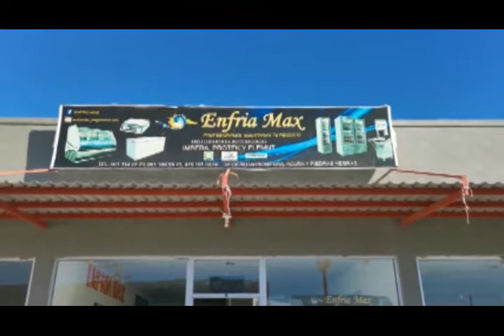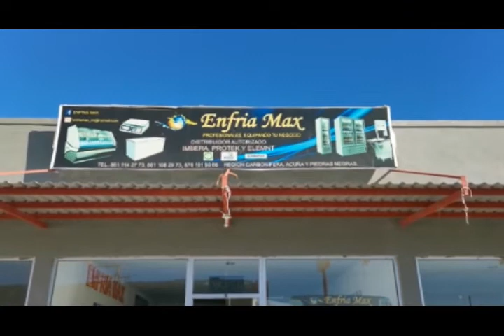VIDEO NOTA 27FEB20 ROBO